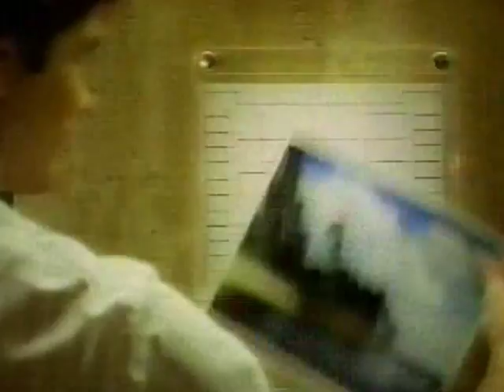02/16/1991: #5 Duke Blue Devils at Wake Forest Demon Deacons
Bobby Hurley, Christian Laettner and the fifth-ranked Duke Blue Devils, meet freshman sensation Rodney Rogers, Anthony Tucker and the Wake Forest Demon Deacons, in an ACC Tobacco Road battle.

Game played on Saturday, February 16, 1991 at Lawrence Joel Veterans Memorial Coliseum in Winston-Salem, North Carolina.